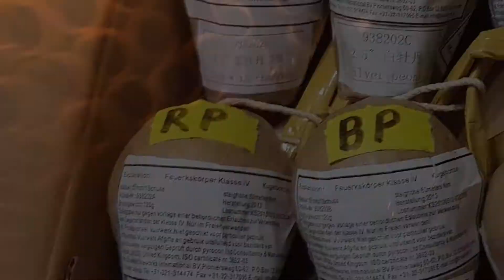Kugelbombe Red Peony / 2,5" 57mm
Artikelart: Kugelbombe
Effekt: Red Peony
Kategorie: F4
Hersteller: Liuyang Kesheng Fireworks
Händler: Broekhoff
Steighöhe: 60 m
NEM.: 85 g

Der Nikolaus hat etwas im Archiv gegraben und ein kleines Video gefunden. Die Kugelbombe ist Teil eines Sets mit 10 verschiedenen Effekten mit 85g. Ist ähnlich dem Doppelschlag Feuerwerksbombe von Pinto Video. Nur hier sind es einzelne Effekte, und der dazu passende GFK Mörser. Natürlich auch mit der höheren Einstufung. Schade dass die kleinen nicht mehr unter F2 sind, man sieht daher ihre Effekte leider nicht mehr so oft wie früher am Nachthimmel.
Aber genau dafür gibt es Videos ;) und man sieht hier was für schöne Efffekte sie zaubern.